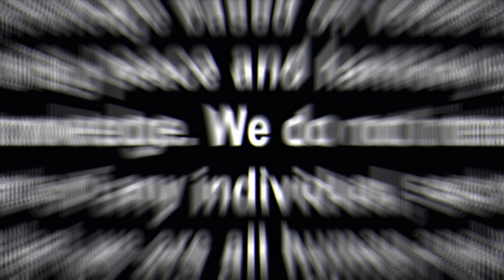Stories Of Agni Puran | हिंदी में अग्नि पुराण की कहानियाँ | Sankshipt Agni Puran | Adhyay. 86 - 87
* इस वीडियो में जिन विषयों पर चर्चा की गई है
* 00:04 अध्याय. 86 - निर्वाण दीक्षा के अन्तर्गत विद्याकलाका शोधन
* 04:10 अध्याय. 87 - निर्वाण दीक्षा के अन्तर्गत शान्तिकला का शोधन

Language : Hindi
Album : Stories Of Agni Puran
Published On : 03 August 2024

                         (English Translation)

धन्यवाद.
                         (English Translation)

Thanks.

Om Shanti

             India.